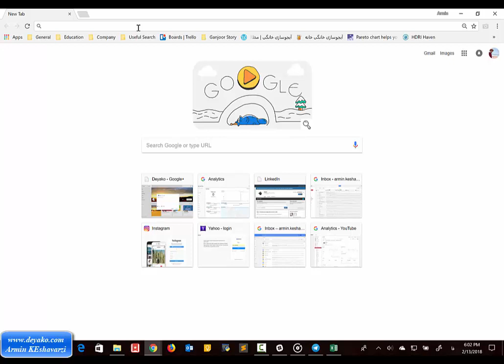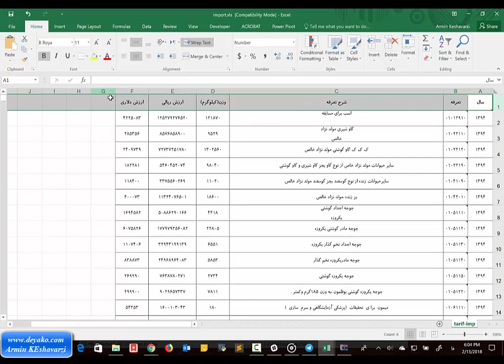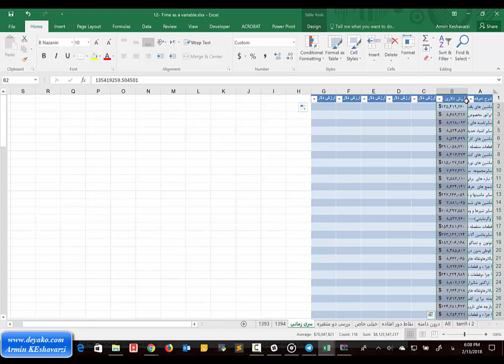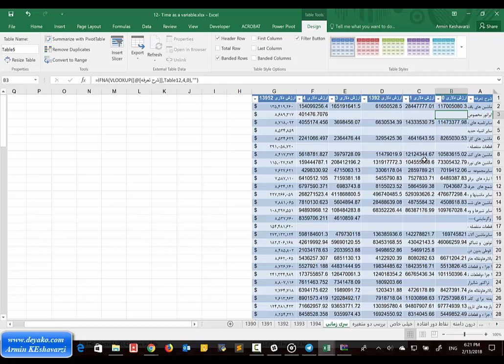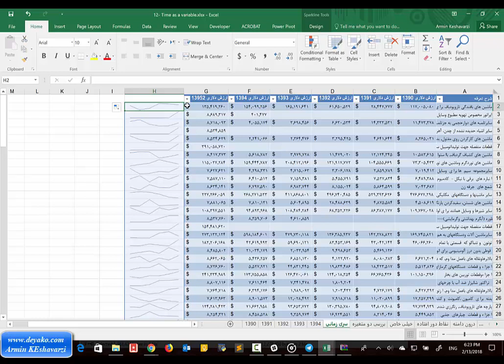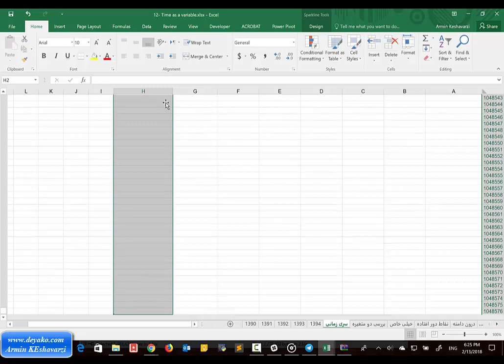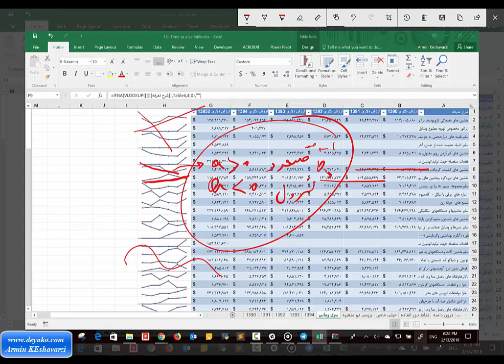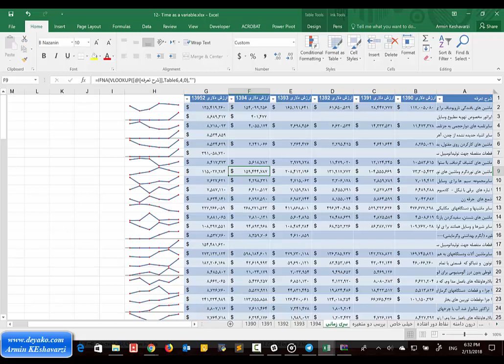12: زمان به عنوان یک متغیر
در این بخش داده های مدنظر را در طی زمان (برای 5 سال) جمع آوری خواهیم کرد و رفتار آنها را در طی زمان بررسی می کنیم. زمان یکی از متغیرهای بسیار مهم در آمار است و داده هایی که در طی زمان جمع آوری شده و مورد بررسی قرار می گریند را سری های زمانی گویند